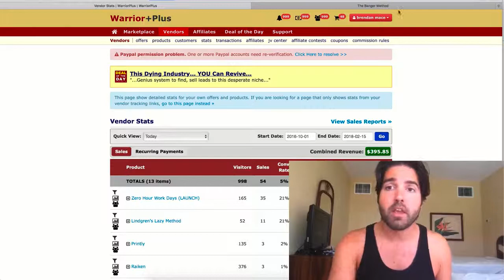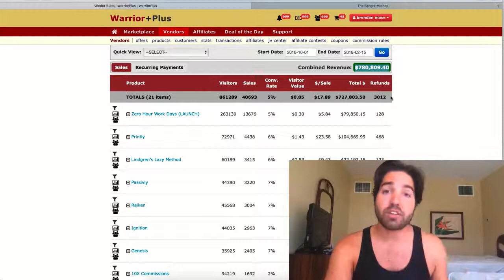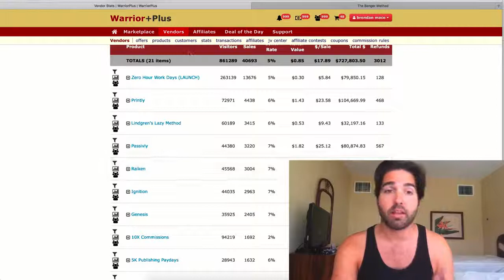License Rights UPS Review By Jono Armstrong - License Rights UPS Working 2018